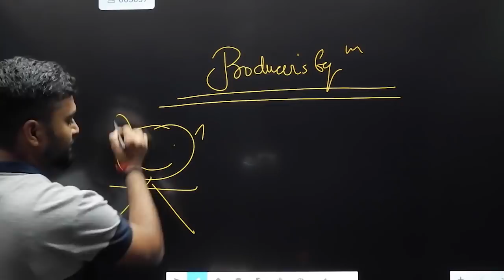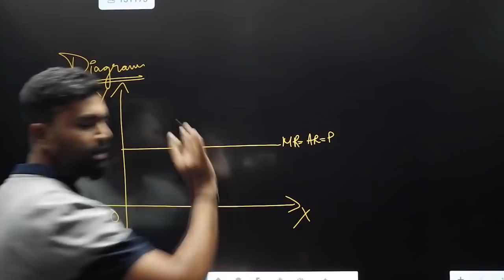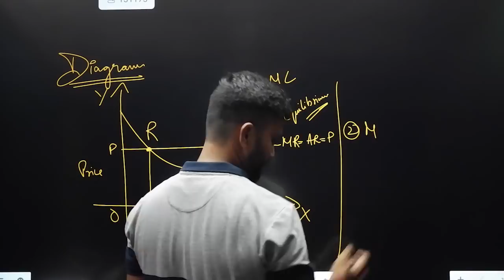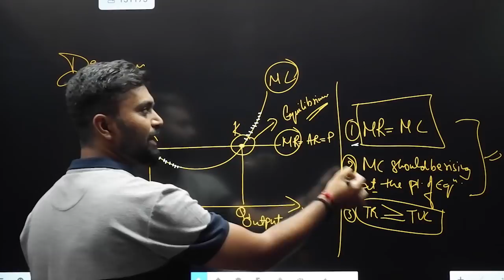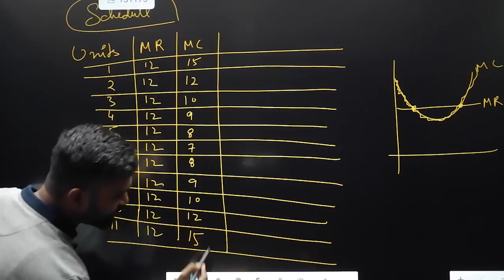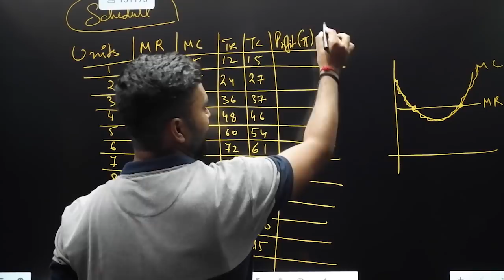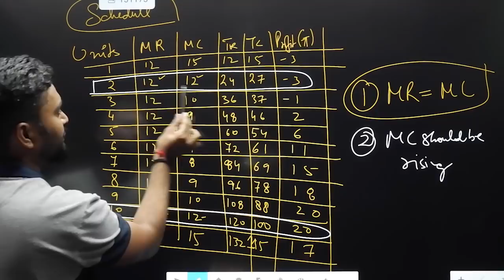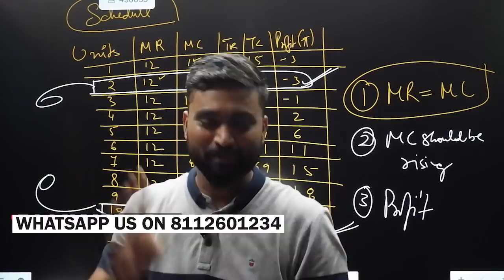Producer's Equilibrium | Economics | Class 12 ISC | Shubham Jagdish | Ch-10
✔We have launched MCQ mocks for Accountancy, you can check them out here to speed up your SEMESTER 1 exam preparation

✔Our Annual course 'Spartans' for ISC students Batch 2021-22 is LIVE NOW!